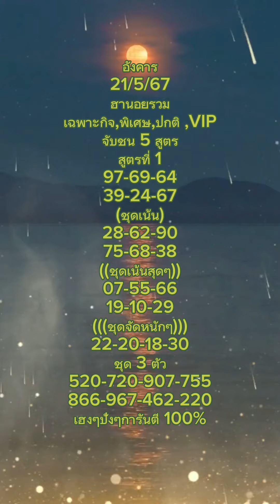#ฮานอยรวม เด็ดๆเข้าทุกวัน👏👏👏😋😋😋